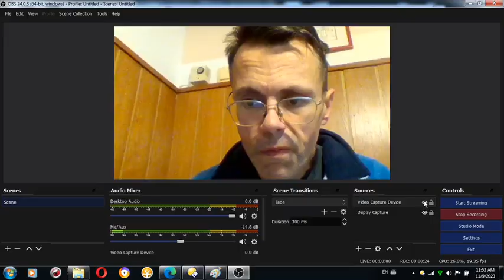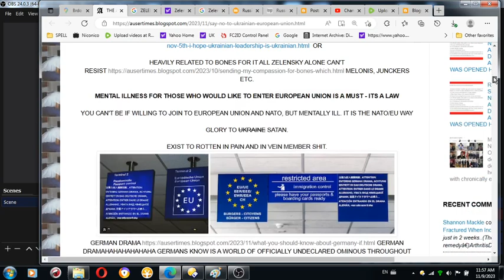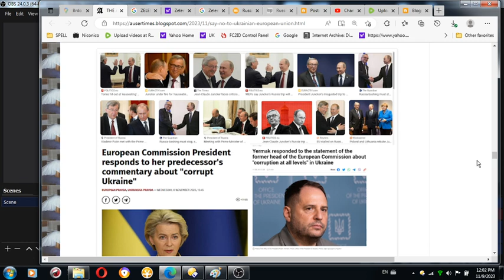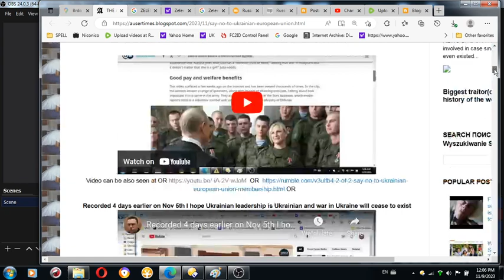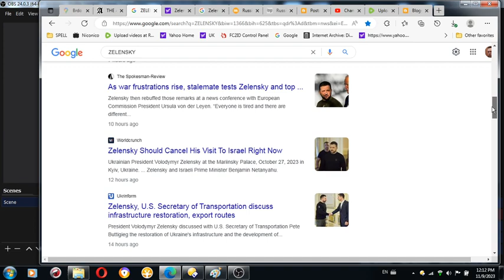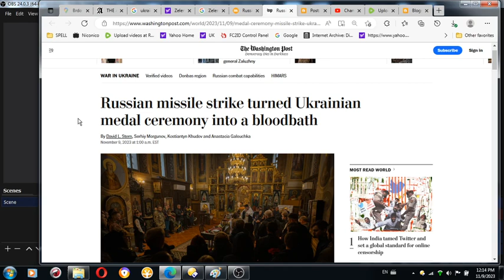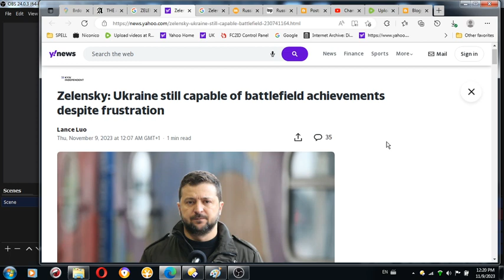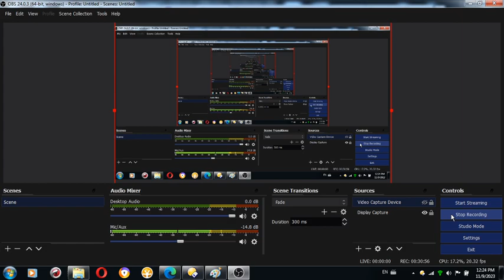Volodymyr Zelensky appears had on his mind special interests more than liberation of Ukraine